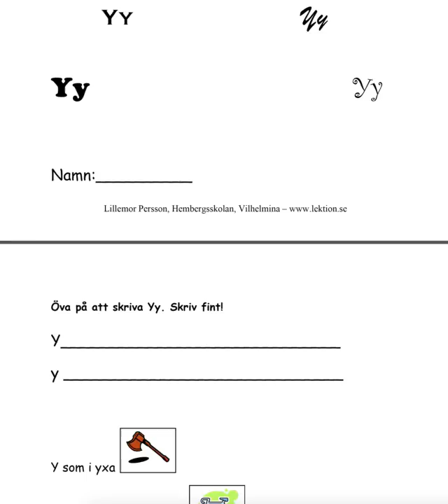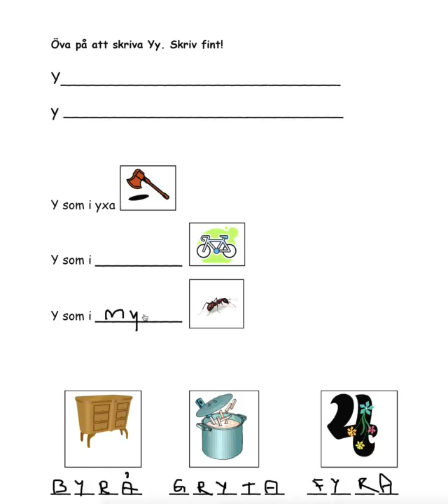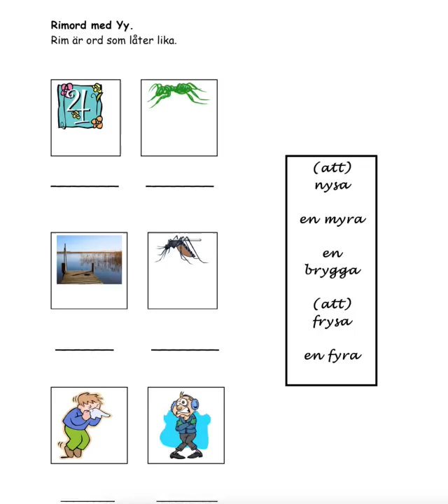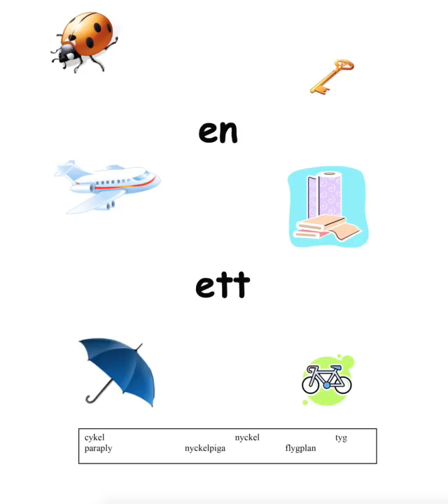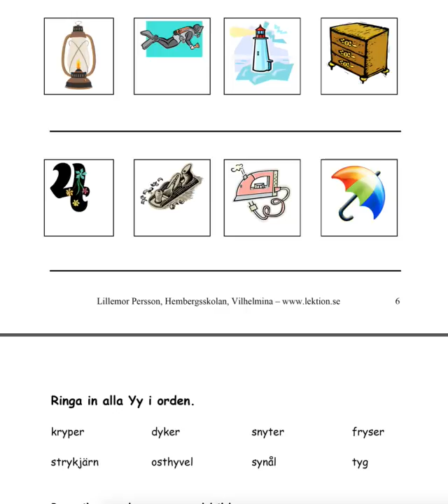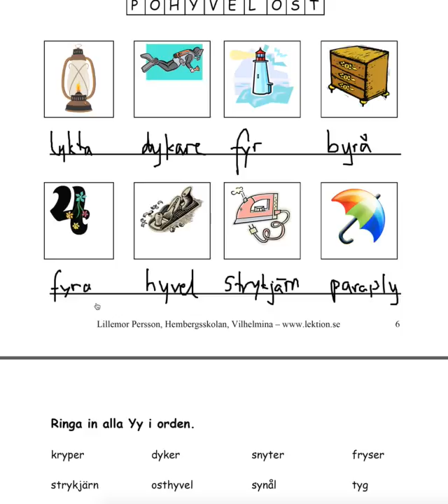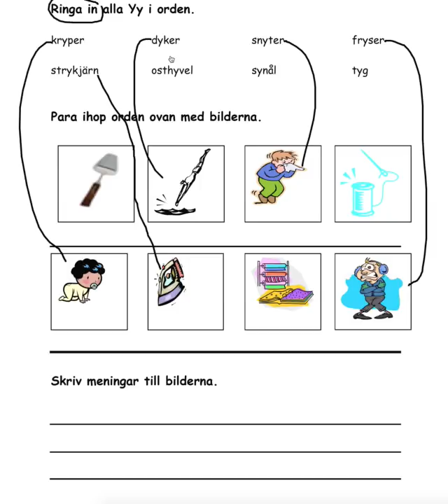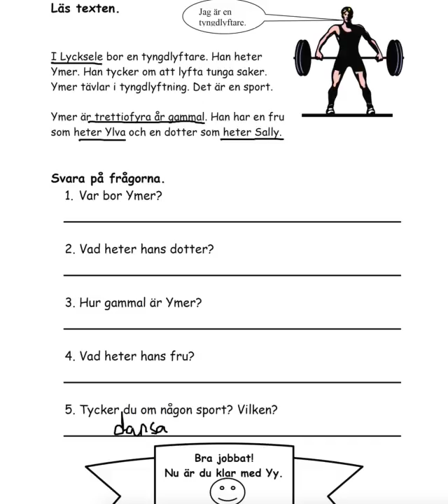Vokalen Y - SFI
Häftet är gjort av Lillemor Persson.